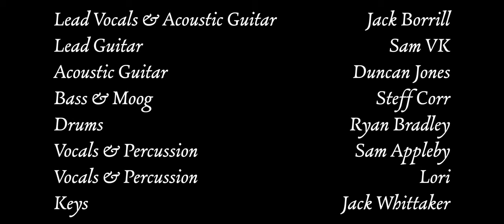Stay for a While (live @ Strathaven Town Mill)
Welcome to Counterfeit Club.